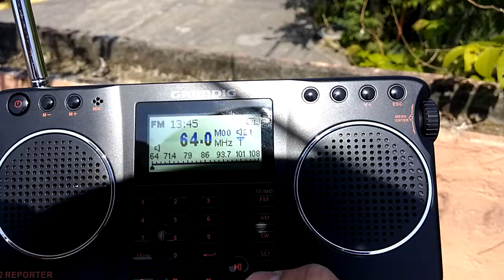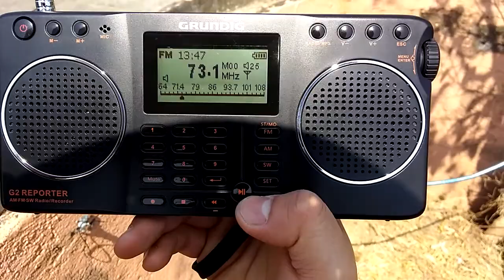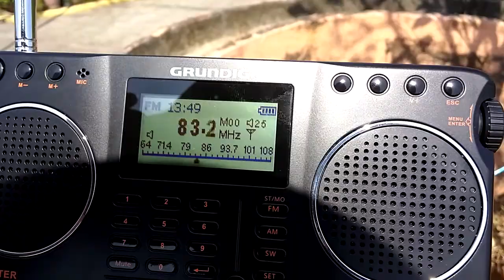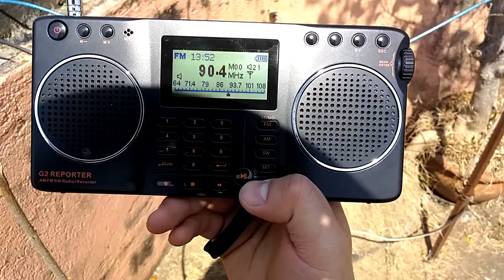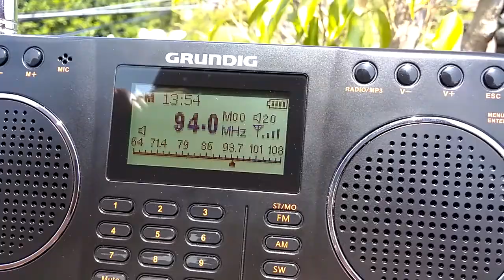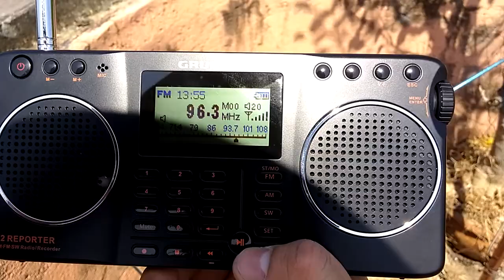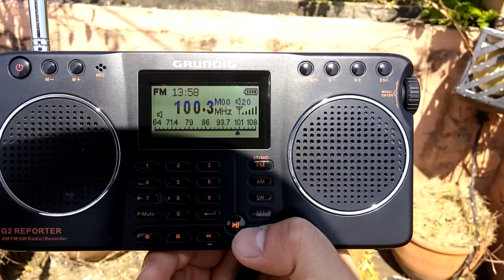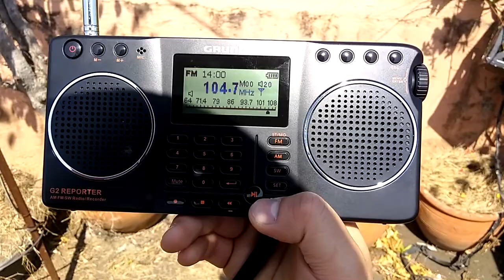FM/TV SOUND BANDSCAN IN BACOOR CAVITE